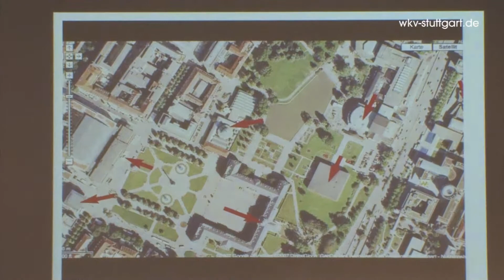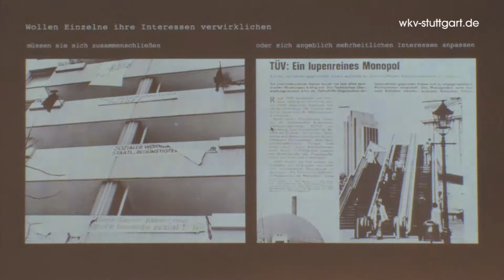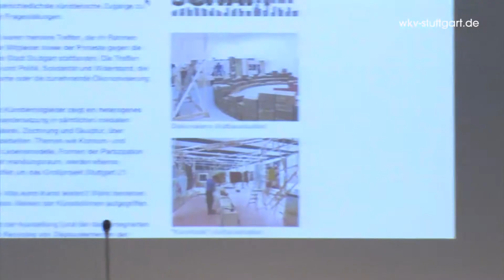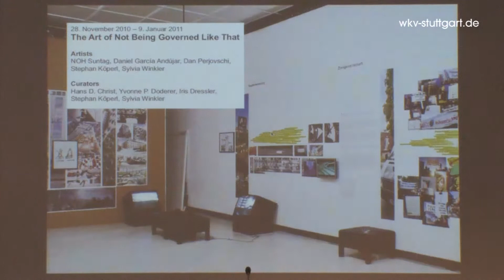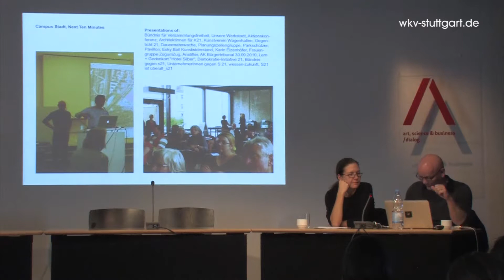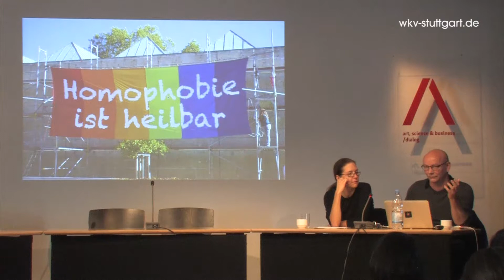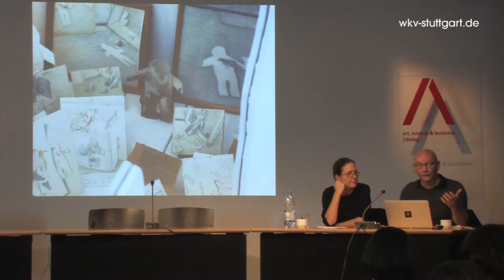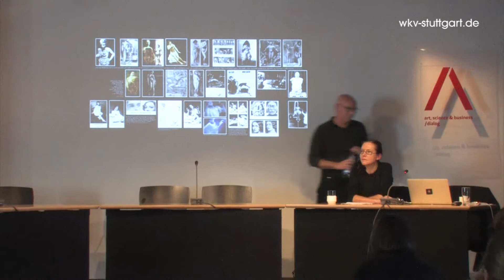Public Library / 19 / Lecture Iris Dressler and Hans D. Christ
Public Library. Rethinking the Infrastructures of Knowledge Production.

CONFERENCE
October 30 – November 2, 2014
Württembergischer Kunstverein and Akademie Schloss Solitude

With: Daniel García Andújar, Dusan Barok, Vuk Cosic, Hans D. Christ, Sean Dockray, Iris Dressler, GeoCities Research Institute, Jan Gerber, Herbordt / Mohren, Henrik Hillenbrand / Oliver Kraft / Björn Kühn / Anna Romanenko, Olia Lialina, Sebastian Lütgert, Marcell Mars, Tomislav Medak, Irit Rogoff, Simon Sheikh, Femke Snelting, Cornelia Sollfrank, Felix Stalder, Jean-Baptiste Joly, Sophie-Charlotte Thieroff and others

A conference about today’s conditions of knowledge production: from the neoliberal politics of education and the monopolization of “intellectual property” to alternative critical and anarchistic ways of sharing and “borrowing” knowledge.

EXHIBITION / LABORATORY / 'SCANDROMAT'
October 30 – November 23, 2014
Württembergsicher Kunstverein / Querungen

With: Aaaaarg.org, Vuk Cosic, Kenneth Goldsmith, Library Genesis, GeoCities Research Institute, Herman’s Library, Monoskop, Postcapital Archive, Praxis, Cornelia Sollfrank, UbuWeb and others.